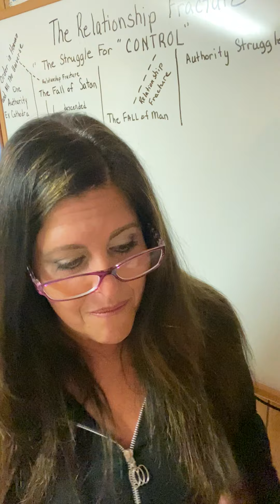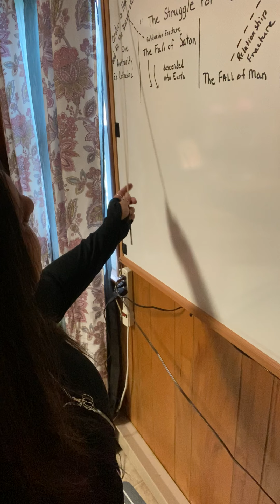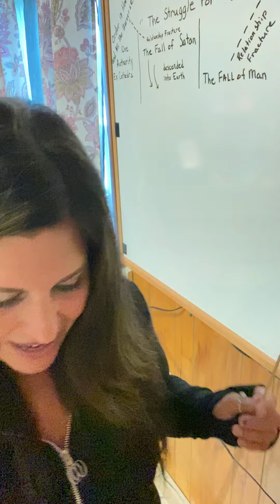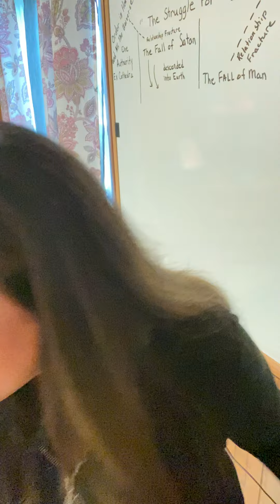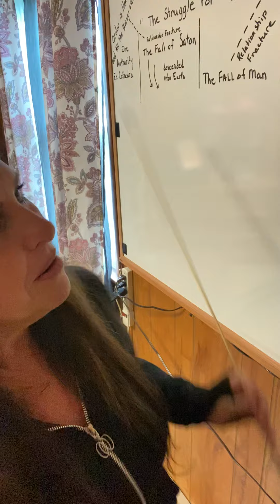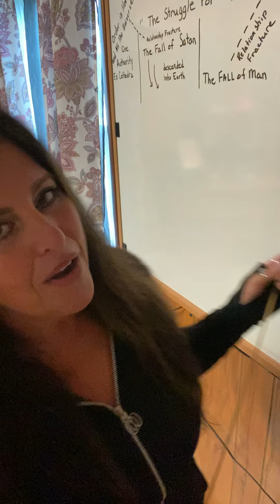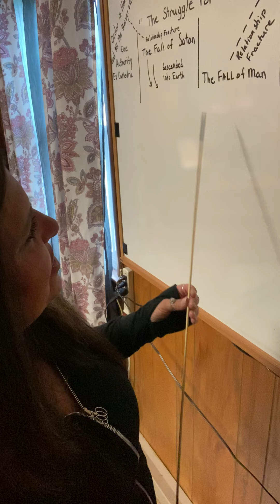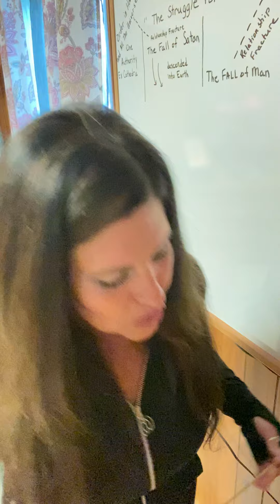The Relationship Fracture “It’s all about Authority and Control.”